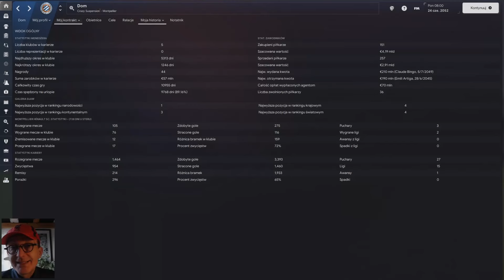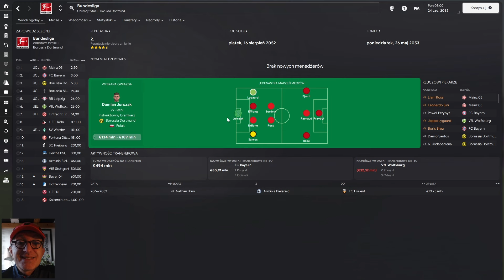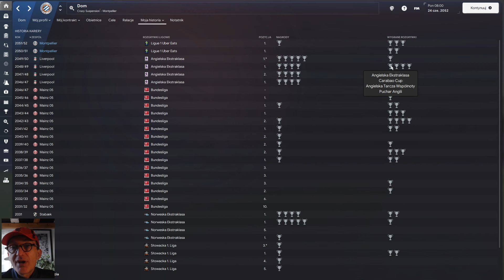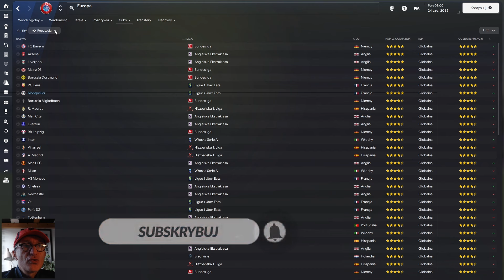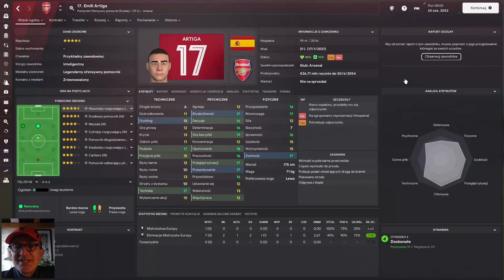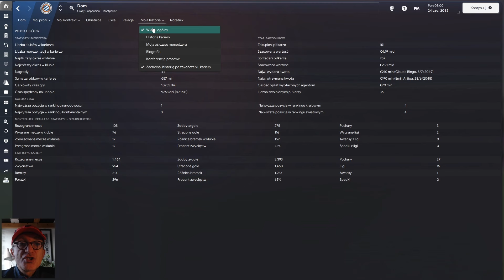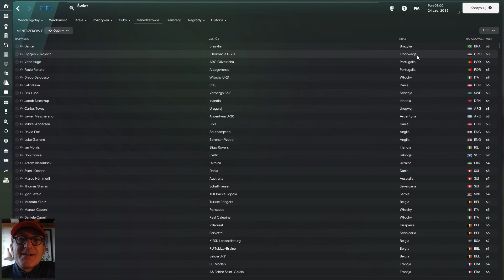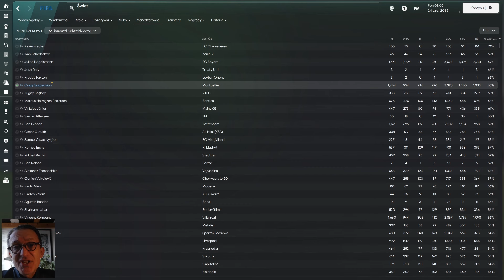SAFE ME! Legends by Crazy Suspension. FM23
Czerwiec roku 2052. Legenda Mainz prowadzi konferencję dla młodych polskich trenerów. Gablota pęka w szwach. Kariera Adriana w FM23 przeniesiona do FM24.

W cyklu SAFE ME przesyłacie mi swoje sejwy, które są wyjątkowe, niecodziennie, oryginalne, zdumiewające, słowem szczególne pod jakimś względem.

☑ To odpalam
◣ 32GB RAM